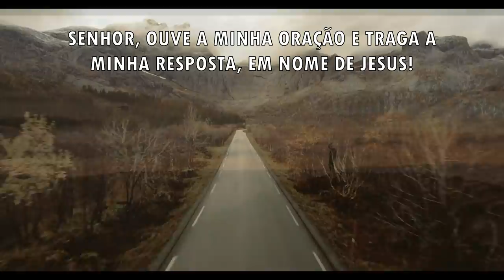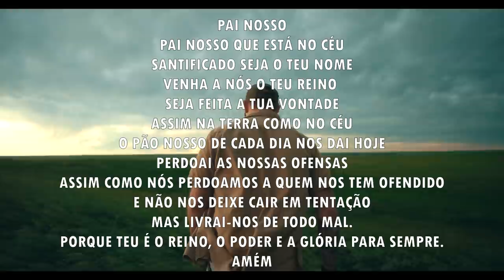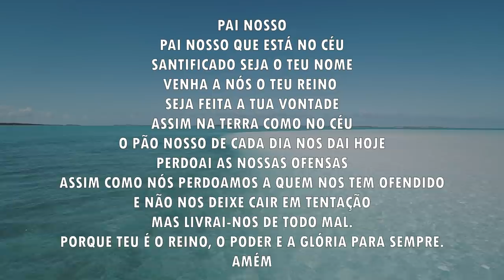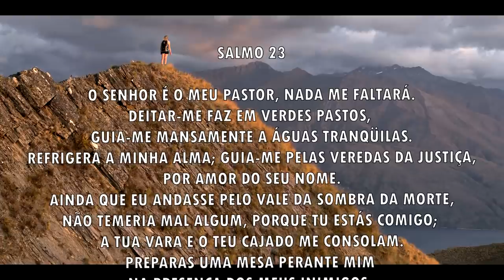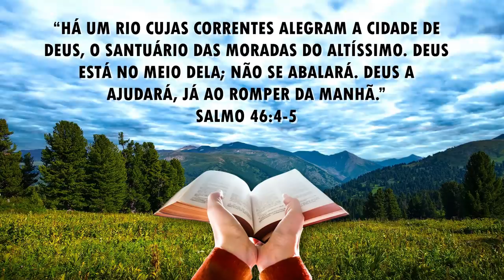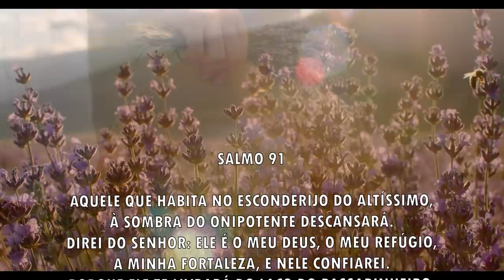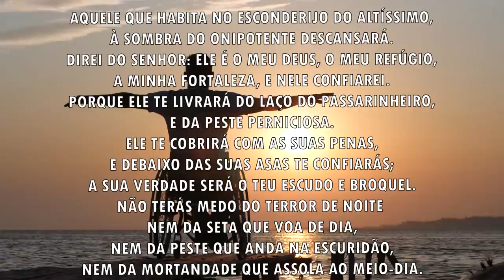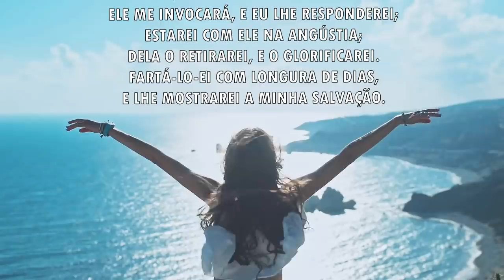Oração da manhã - O Senhor vai ouvir a sua oração - 10/09/2021